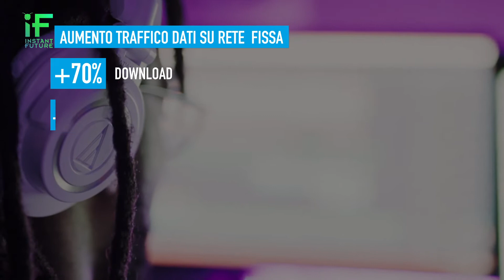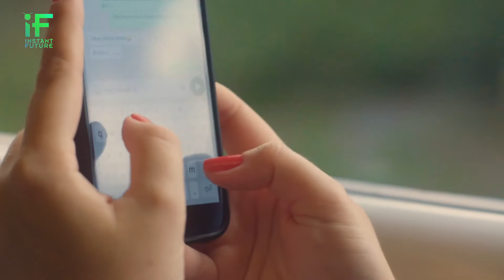Ripartire da una Gigabit Society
Il periodo di lockdown è stato una prova difficile per tutti, in Italia e nel resto del mondo. Quella che ci troviamo ad affrontare è la peggiore crisi dal Dopoguerra, come l’hanno definita gli analisti. Eppure, se una emergenza sanitaria di queste proporzioni fosse arrivata qualche anno fa, avrebbe avuto un impatto ancor più devastante. Immaginate cosa avrebbe provocato se non ci fosse stata la rete: nessuna possibilità di smart working o di didattica a distanza, nessuna videochiamata con amici e famigliari. Le difficoltà provocate dall’isolamento fisico sono state in parte attenuate dalla socialità virtuale, che in qualche modo ci ha permesso di andare avanti, di continuare a studiare, a socializzare e a volte anche di lavorare.

I dati parlano chiaro: dall’inizio della pandemia si è registrato un aumento del traffico dati su rete fissa fino al 70% in download e fino al 300% in upload. E nonostante la ripresa di molte attività, una fetta importante di persone continuerà a lavorare e studiare da remoto, e andando avanti la richiesta di connessione sarà in costante crescita.

CONNESSIONE: LA SITUAZIONE IN ITALIA
Ma qual è la situazione in Italia? Il digital divide con il resto d’Europa è ancora alto: l’Italia infatti è al 24° posto tra i 28 Stati membri dell’UE nell’indice di digitalizzazione dell’economia e della società della Commissione Europea. Tuttavia grazie al lavoro di Open Fiber, l’operatore wholesale only che sta cablando in fibra FTTH l’Italia, stiamo recuperando terreno velocemente: infatti ad oggi siamo il Paese con il più alto tasso di crescita in Europa per unità immobiliari cablate in fibra ottica ultraveloce. In due anni Open Fiber ha collegato in totale 8,5 milioni di case e completerà il suo piano in tutte le Regioni entro il 2022, con l'eccezione di Piemonte, Lombardia e Veneto, dove lo concluderà nel 2023.

UNA GIGABIT SOCIETY GRAZIE A OPEN FIBER
Anche l’Europa invita a investire sulla fibra e sulle connessione veloci, auspicando la nascita entro il 2025 di una vera Gigabit Society, una società realmente interconnessa, dove il piano digitale diventa una declinazione del quotidiano.

Per questo è fondamentale il lavoro di Open Fiber, perché la ripartenza del Paese dopo l’emergenza passerà anche dalle infrastrutture di rete di ultima generazione. Infrastrutture che devono arrivare a tutti: non solo nelle grandi città, ma anche nelle piccole comunità e nei borghi più remoti, che sono la ricchezza del nostro Paese. Andrea Falessi, Direttore delle Relazioni Esterne di Open Fiber, ha dichiarato che “per troppo tempo i mancati investimenti nelle infrastrutture di telecomunicazione hanno favorito il consolidarsi di un’Italia a due velocità. L’opportunità di essere connessi con prestazioni che rendano agevole l’utilizzo di tutti i servizi offerti, è percepita sempre più come un diritto”.

Il diritto di poter ripartire, e di farlo tutti alla stessa velocità, con l’unica tecnologia in grado di garantire una connessione a 1 Gigabit al secondo e di scongiurare il sovraccarico delle reti, perché predisposta a gestire volumi di traffico anche di molto superiori a quelli registrati durante il lockdown.